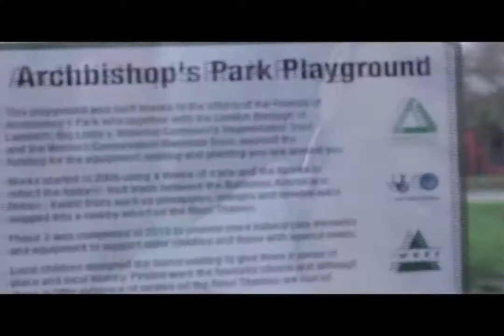TJ Dreamz A Place I Call Home Official Video